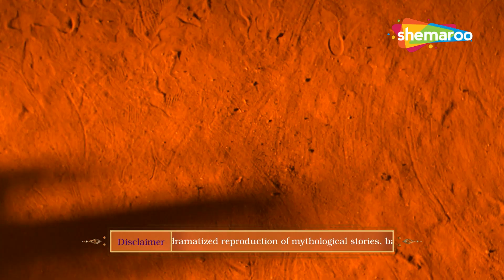EP 23 - गजमुख पार्वती नंदन महादेव के परिवार से घुल मिलता हैं - Vighnaharta Ganesh